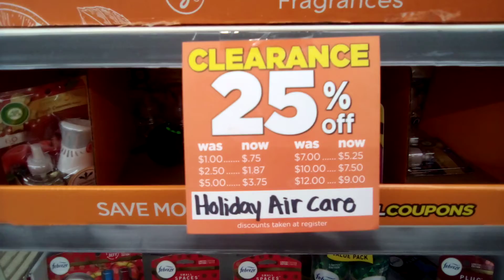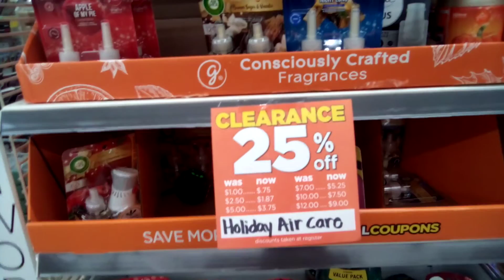DOLLAR GENERAL AFTER CHRISTMAS SALE~ 25%-50% OFF!!!